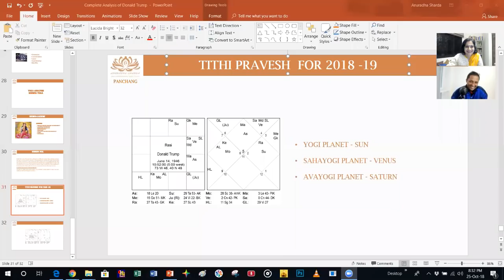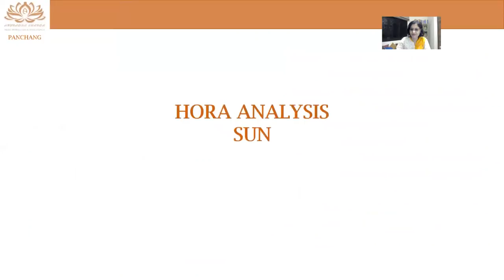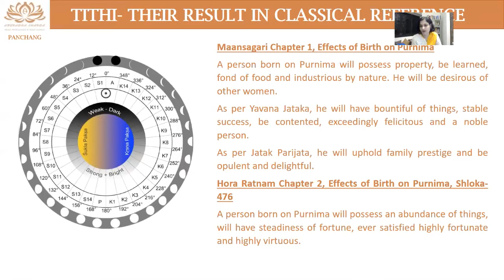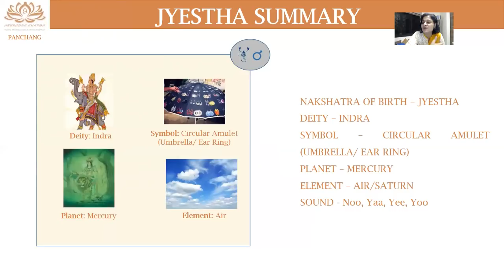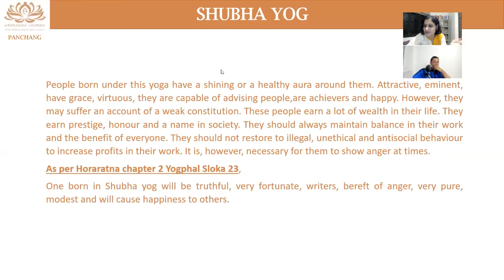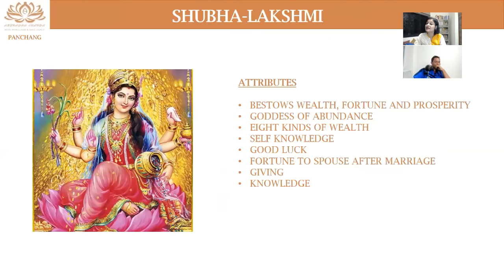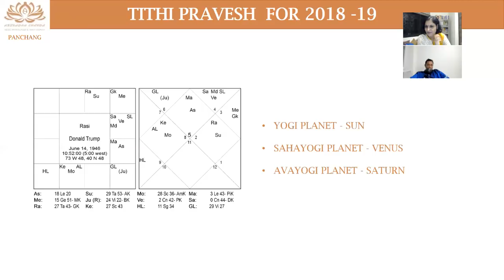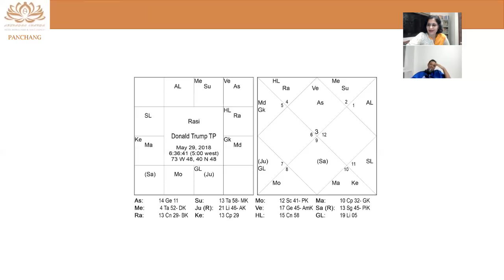Panchang Analysis with Donald Trump's Chart (Tithi Pravesh also) Don't Miss